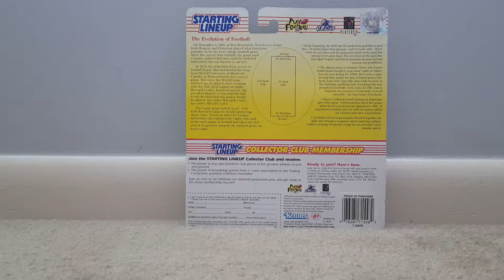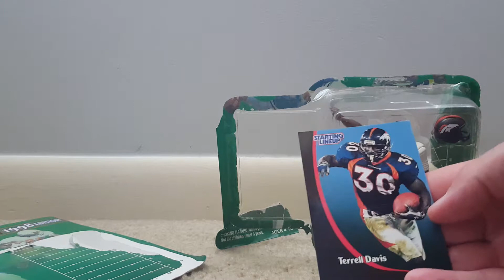Vintage Toy Freedom - Starting Lineup "Terrell Davis" Denver Broncos 1998 Edition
I'm releasing this today (Sunday, December 2 2018) in honor of the Cincinnati Bengals playing the Denver Broncos on this today.